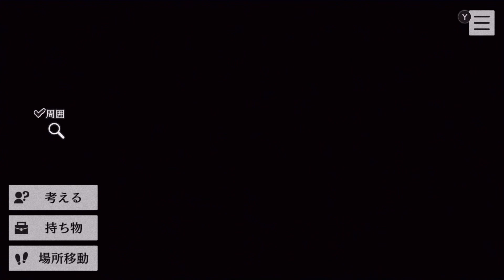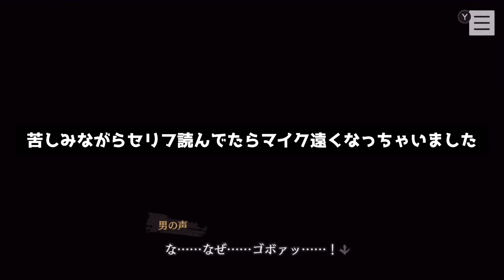街に潜む呪主達と呪いの発動条件【PARANORMASIGHT-FILE23 本所七不思議-】#4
「呪詛行使！」って必殺技みたいで言うの楽しい。